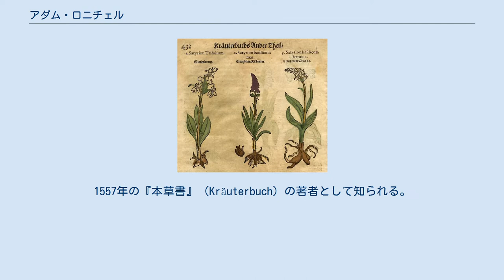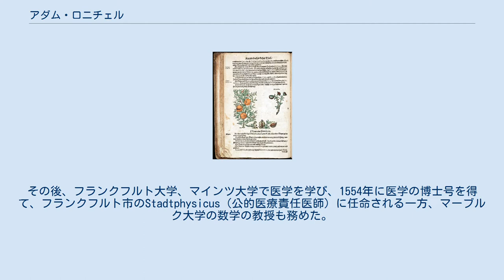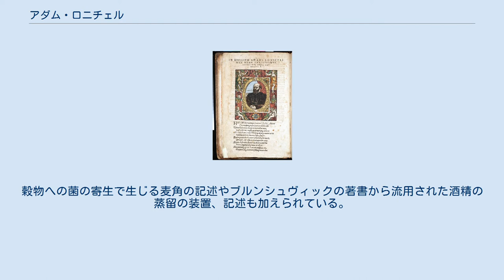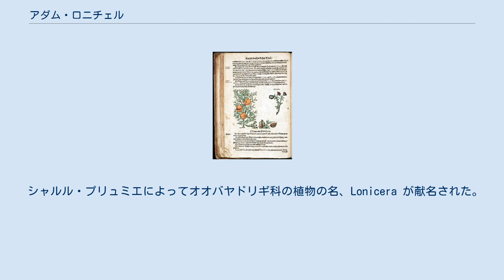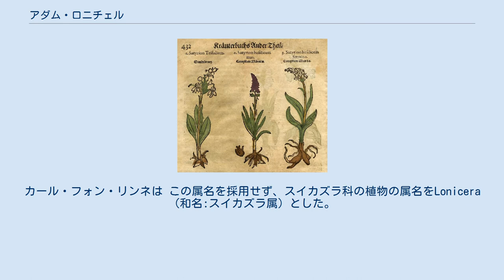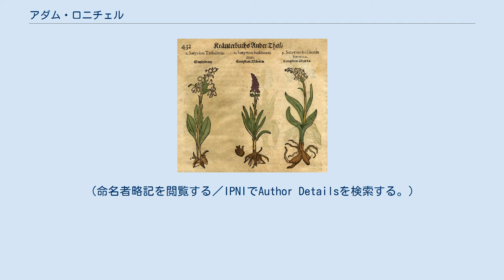アダム・ロニチェル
アダム・ロニチェル アダム・ロニチェル（Adam Lonicer または　Adam Lonitzer 、ラテン名 Adamus Lonicerus、1528年10月10日 – 1586年5月29日）はドイツの本草学者である。
1557年の『本草書』（Kräuterbuch）の著者として知られる。
 マールブルクのギリシャ語、ヘブライ語の教授、ヨハネス・ロニチェル（Johannes Lonicer）の息子に生まれた。
マールブルク大学で学び16歳で学位（Magister degree）を得た。
その後、フランクフルト大学、マインツ大学で医学を学び、1554年に医学の博士号を得て、フランクフルト市のStadtphysicus（公的医療責任医師）に任命される一方、マーブルク大学の数学の教授も務めた。
同じ年にフランクフルトで印刷業を営む、クリスチャン・エゲノルフの娘と結婚した。
 1550年から薬草としての観点から記述される本草書の編集に取り掛った。
1557年に出版された『本草書』（Kräuterbuch）は同じ世紀に出版されたジャン・リュエル、ヴァレリウス・コルドゥス、ピエトロ・アンドレア・マッティオリ、ヒエロニムス・ブルンシュヴィック、コンラート・ゲスナーらの本草書の内容が集約され、その特徴、産地などが記述された。
 多くの植物やキノコが記述され、その医療への応用が記述された。
穀物への菌の寄生で生じる麦角の記述やブルンシュヴィックの著書から流用された酒精の蒸留の装置、記述も加えられている。
 シャルル・プリュミエによってオオバヤドリギ科の植物の名、Lonicera が献名された。
カール・フォン・リンネは この属名を採用せず、スイカズラ科の植物の属名をLonicera（和名:スイカズラ属）とした。
 Lonitzerは、植物の学名で命名者を示す場合にアダム・ロニチェルを示すのに使われる。